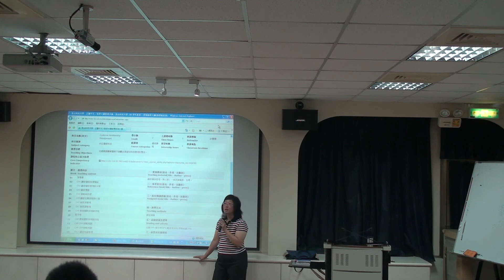客戶關係管理